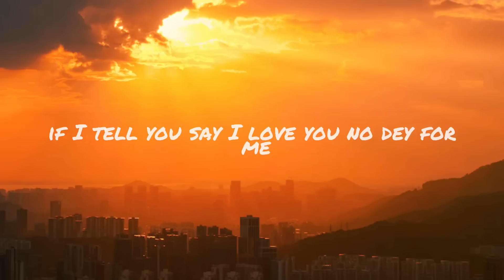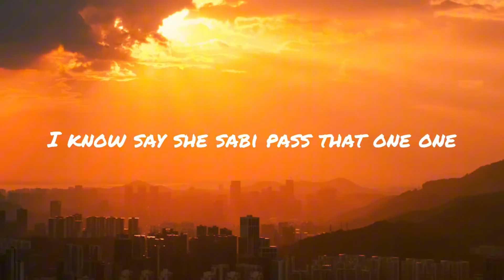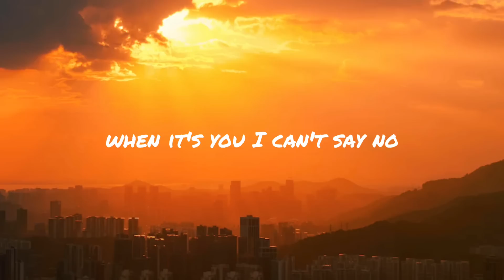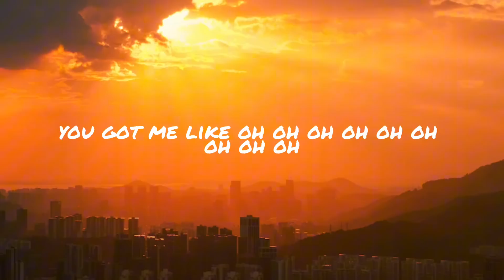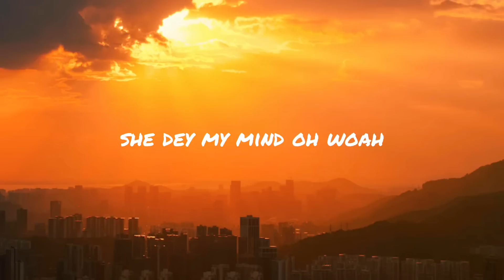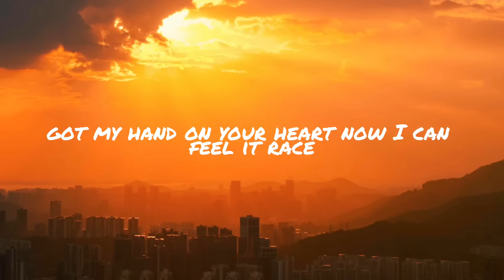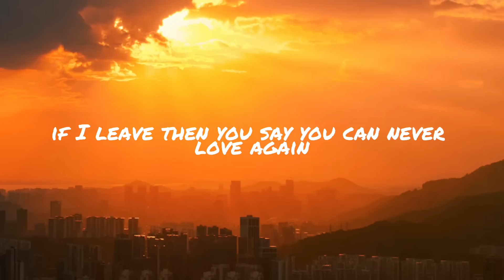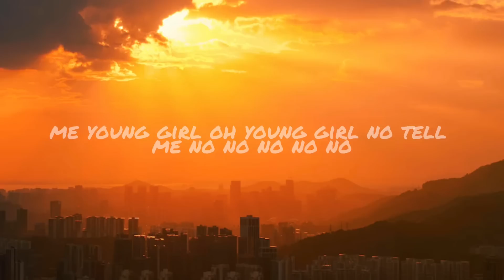Calm Down - Rema & Selena Gomez (Lyrics) 🎶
Lyrics:
Another banger
Fanta o
Oh-oh-oh-oh-oh-oh-oh-oh-oh-oh-oh
I know say she sabi pass that one (uhum)
Fanta o
Oh-oh-oh-oh-oh-oh-oh-oh-oh-oh-oh
As me I wake up na she dey my mind oh o (na she dey my mind oh o)